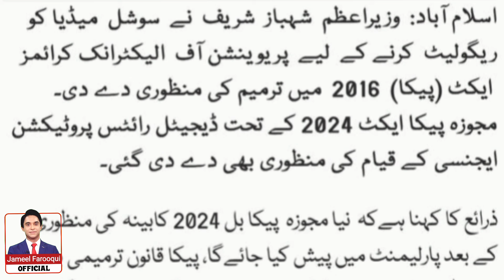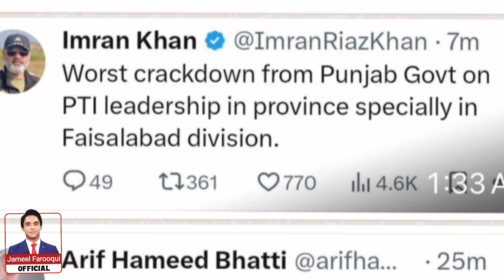The illegal Arrest of IMRAN KHAN & Rule of NO LAW | Dark Side of democracy | Jameel Farooqui Reports